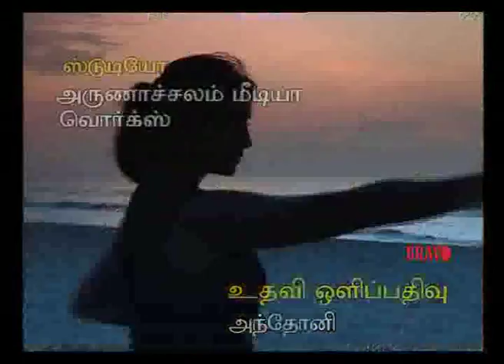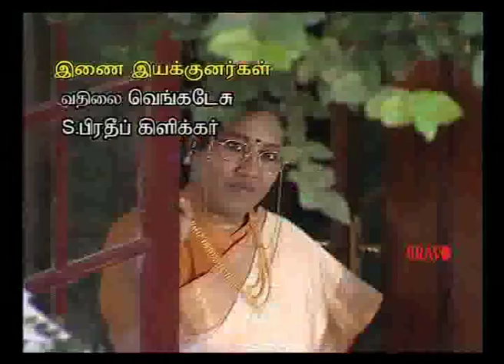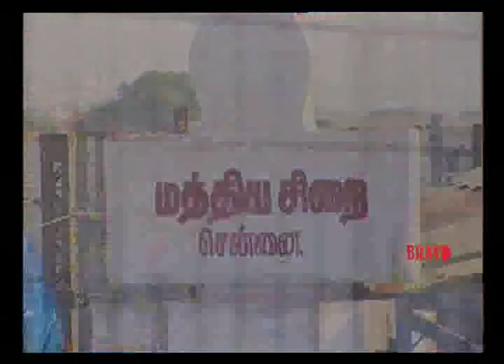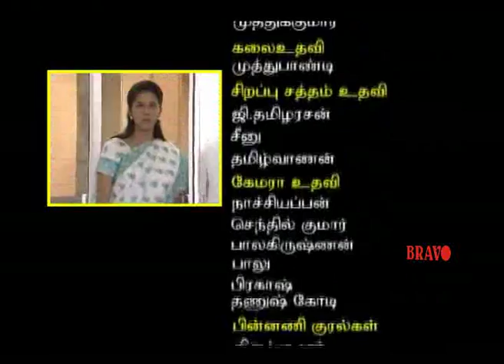Rekha IPS | Anu Hassan | Epo 184